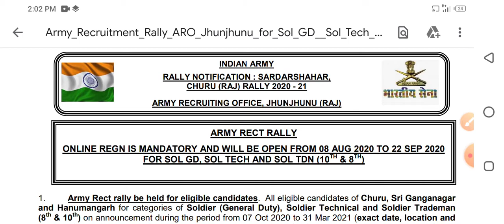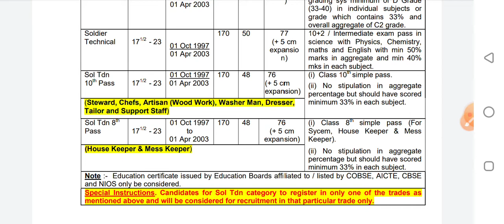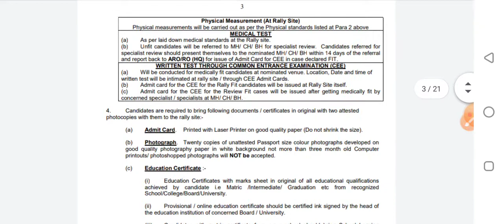ARO JHUNJHUNU REALLY BHARTI 2021 Date